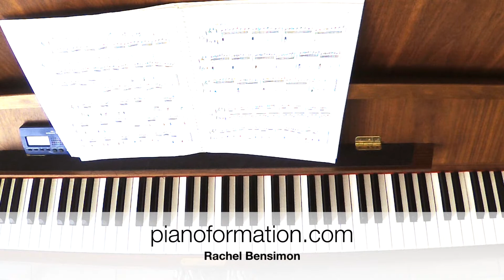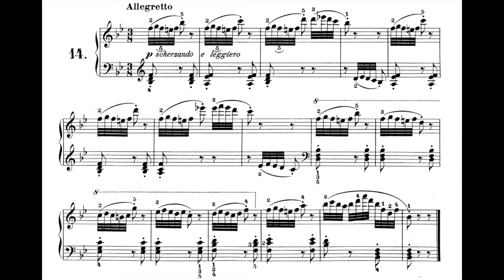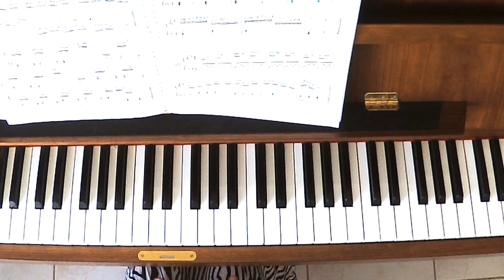Explication de l'étude n°14 op 821 de Czerny, les heures du matin.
Pour télécharger gratuitement la partition vous la trouverez via mon blog

Si vous souhaitez l'acheter

► Pour aller plus loin rdv sur mon blog :
- 🎼 jouer du piano avec plaisir et aisance 🎹